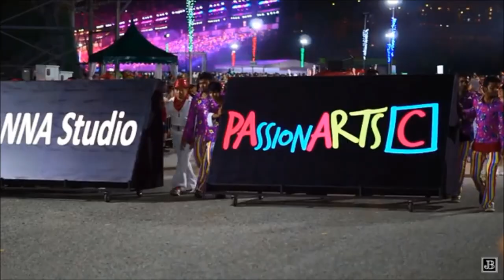Singapore Marina Bay Tour 2020 | Floating Platform | Part-1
The Float at Marina Bay, stylised as The Float@Marina Bay and also known as the Marina Bay Floating Platform, is the world's largest floating stage located on the waters of the Marina Reservoir in Marina Bay, Singapore

★Produced By: Din Islam
This channel may use some copyrighted materials without specific authorization of the owner but contents used here fall under the ‘Fir Use’ as described in The Copyright Act 2000 Law No. 28 of the year of Bangladesh under Chapter 6, Section 36 and chapter 6, Section 36 and chapter 13 Section 72. Non-profit,